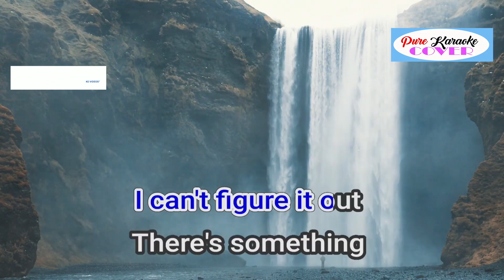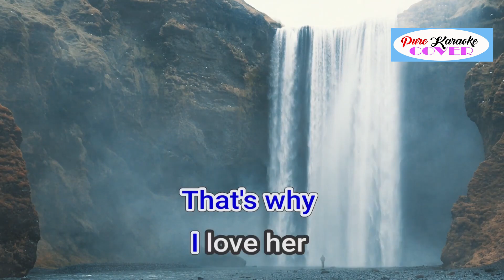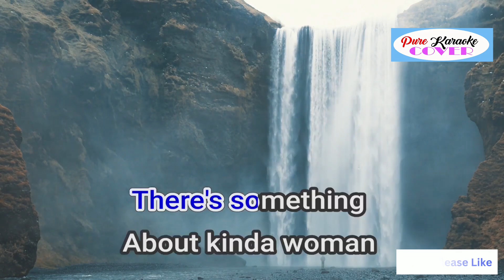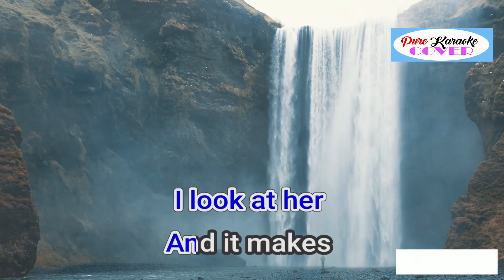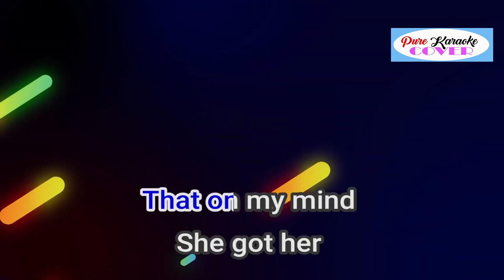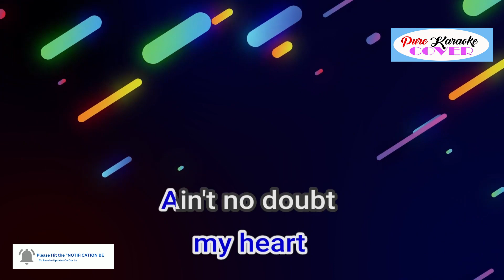MISS INDEPENDENT BY NE-YO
Artist: Ne-Yo
Released: 2008
Album: Year of the Gentleman
Genre: R&B/Soul
Awards: Grammy Award for Best R&B Song, Grammy Award for Best Male R&B Vocal Performance
Nominations: Grammy Award for Best R&B Song, MORE